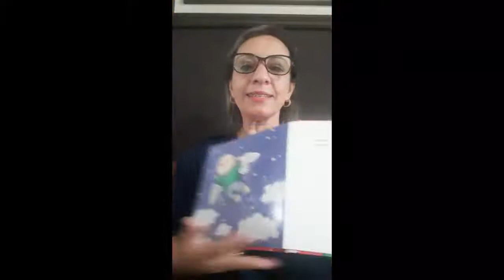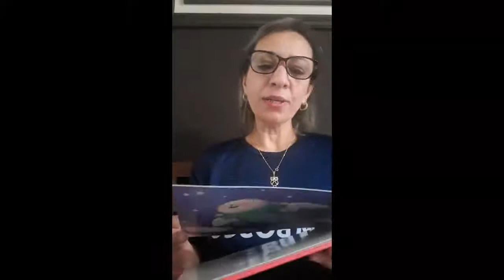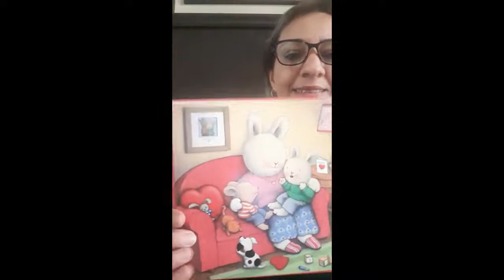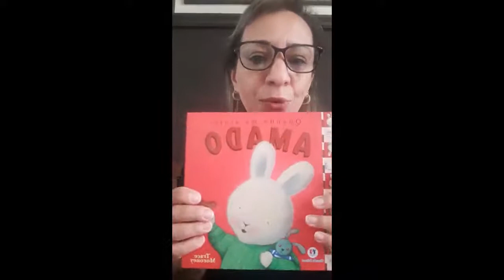Hora da História - Quando Me Sinto Amado